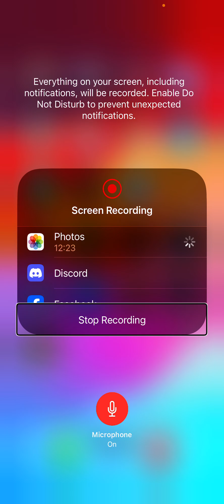Playing Gacha pets showing off the new auto battling for the devices ￼